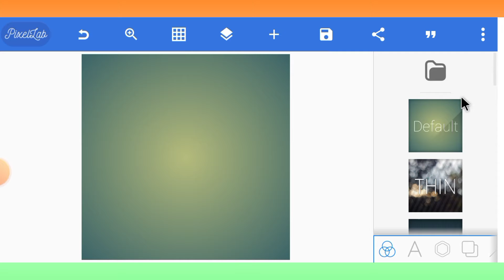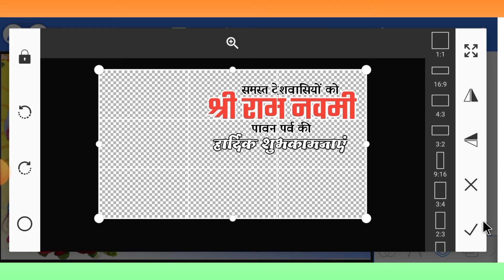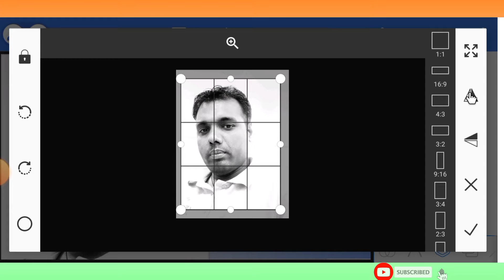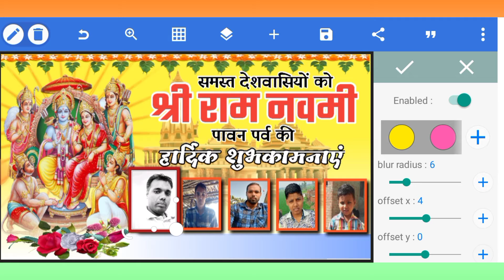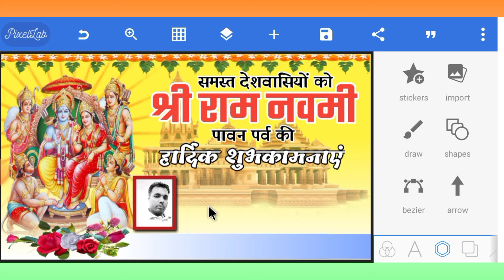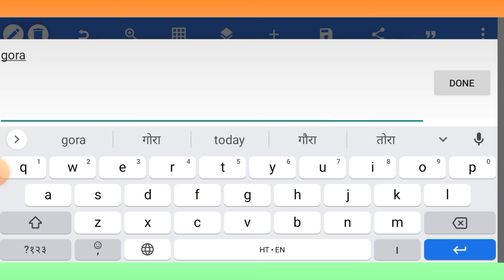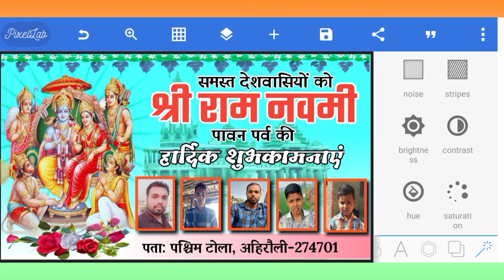Ram Navami ka group poster kaise Banaye l shree Ram Navami ka group poster kaise Banaen l Ramnavmi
Ram Navami ka group poster kaise Banaye l shree Ram Navami ka group poster kaise Banaen | Ram Navami 2022 l राम नवमी का ग्रुप पोस्टर कैसे बनाएं

दोस्तों इस वीडियो मे मै बताया हु की राम नवमी का पोस्टर मोबाईल फोन से कैसे बनाये इस वीडियो को पूरा देखे तभी समझ पाएंगे

Keyword Tag:-
Ram Navami ka group poster kaise banaye
Ram Navami ka group Poster kaise Banaen
Ram Navami ka group poster kaise banaye mobile se,
Ramnavmi ka Poster Kaise Banaye
Ram Navami ka group poster kaise banaye apne mobile se,
pixellab tutorials
Lucky Disposal

          Lucky Disposal